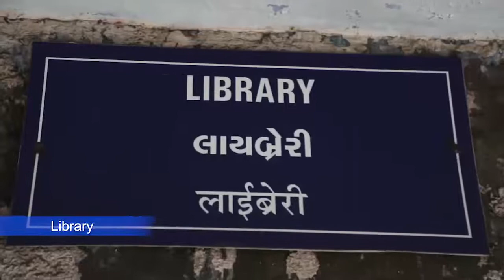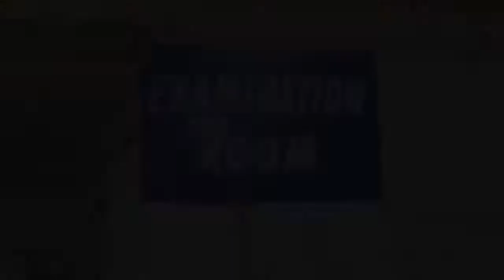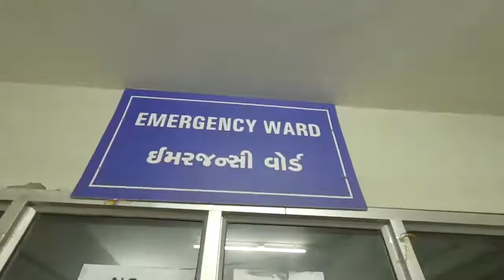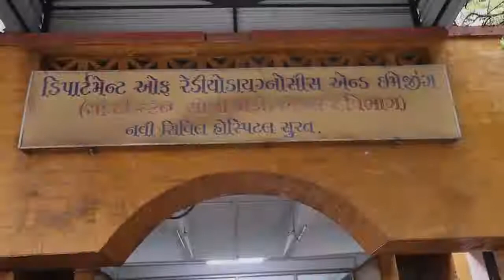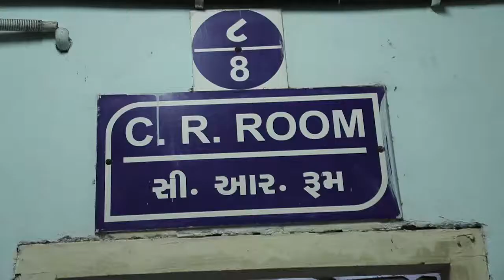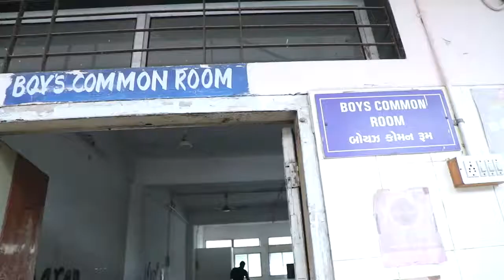Government medical college & new civil hospital surat